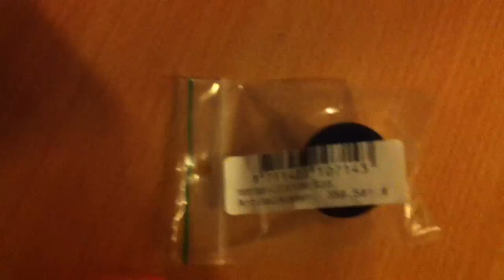Eigen huis in puin: vervangen vlottermembraan - 2010-10-11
Hoe vervang ik het membraan in een WISA vlotterkraan (kunststof vlotter)?

Het WISA membraam (art.nr. 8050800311) is verkrijgbaar bij de
erkende installateur en de betere bouwmarkten..

- Sluit de watertoevoer af.
- Open het reservoir.
- Verwijder indien nodig de vlotterkraan uit het reservoir.
- Verwijder het oude membraan inclusief de steunplaat.
- Draai de wartelmoer los. Gebruik eventueel een waterpomptang.
- Neem de vork van de hefboom van de zwarte stelpen af.
- Verwijder het membraan (zwart) inclusief de steunplaat (blauw).
- Plaats het nieuwe membraan.
- Plaats het membraan met steunplaat op de kraandeksel. Let op: Het u-tuitje op het membraan moet wijzen naar het nokje onderop de kraandeksel.
- Schroef de wartelmoer terug op het schroefdraad. Klik gelijktijdig de vork van de hefboom in de uitsparing boven de schroefdraad op de zwarte stelpen.
- Draai de moer handvast aan. Gebruik geen waterpomptang.
Plaats eventueel de vlotterkraan terug in het reservoir, sluit het reservoir en open de watertoevoerkraan.